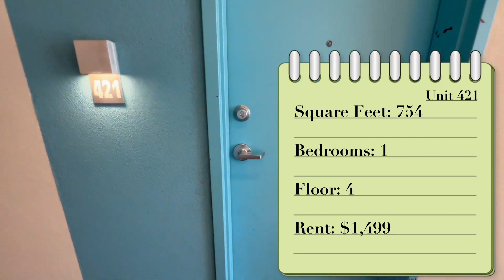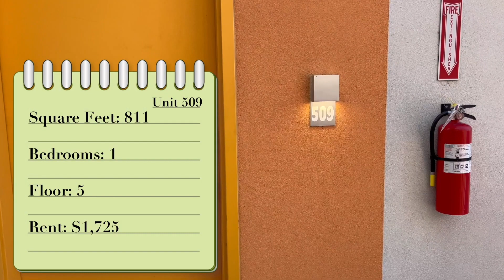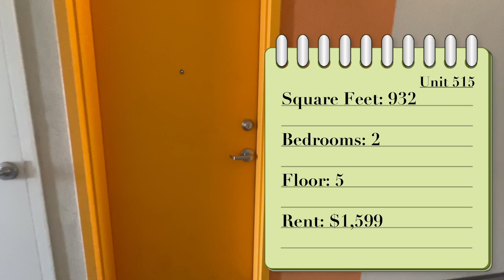Touring the luxury @ 150 N 3rd St Apartments low as $999 in Downtown Columbus Ohio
Watch:

 • NCS - 2023 Year End MIX | NCS - Copyr...